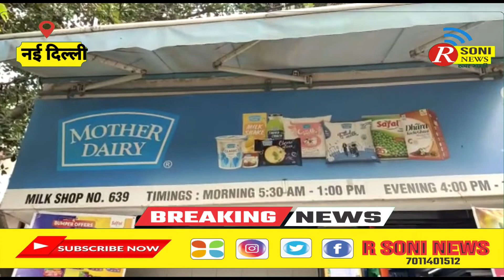दूध के दाम बढ़ने पर दिल्ली के लोगों ने क्या दी अपनी प्रतिक्रिया सुनिए